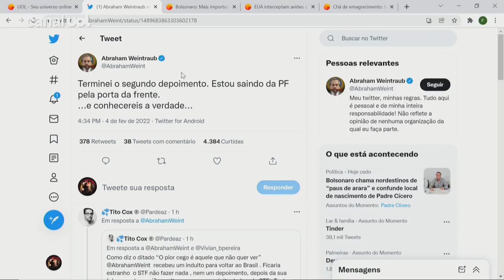Weintraub diz à PF que foi Lewandowski quem tentou comprar sua casa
O ex-ministro da Educação Abraham Weintraub disse que o ministro do STF (Supremo Tribunal Federal) Ricardo Lewandowski tentou comprar a casa dele mesmo sem o imóvel estar à venda. A afirmação foi feita em depoimento à Polícia Federal, na tarde de hoje.